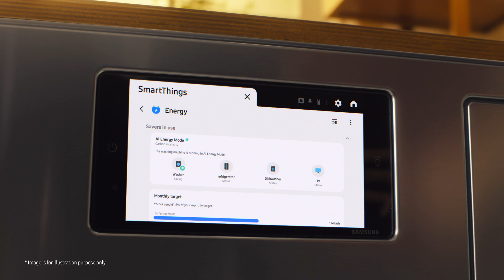Bespoke AI Laundry Combo™ meets Inside Out 2 l Samsung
Advance fabric sensing, improve stain removal